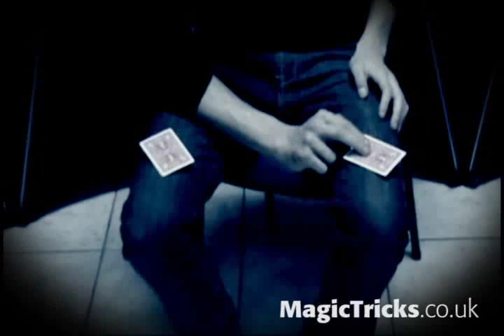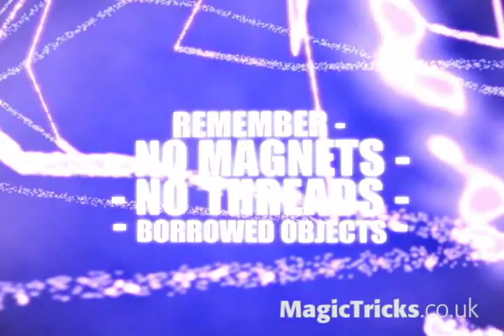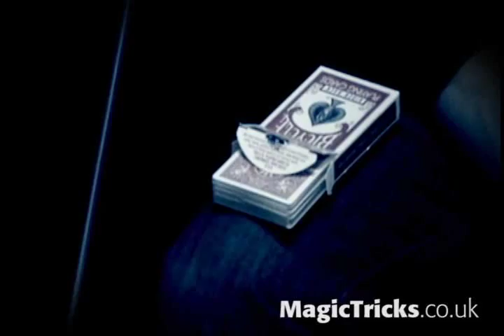Ultracinese Leonardo Milanesi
This looks like real magic! Remember there are no threads and no magnets and borrow objects, yet objects move so magically. Watch the bolt turn by itself or a ring spin on your finger again by itself or a card eerily move down your leg! This really is a fantastic magic trick! One of the best we have seen in ages!